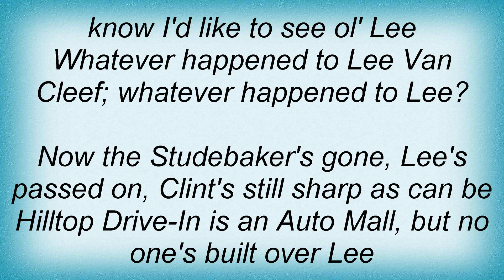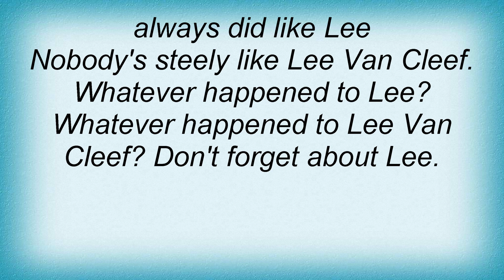19052 Primus - Lee Van Cleef Lyrics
19052 Primus - Lee Van Cleef Lyrics